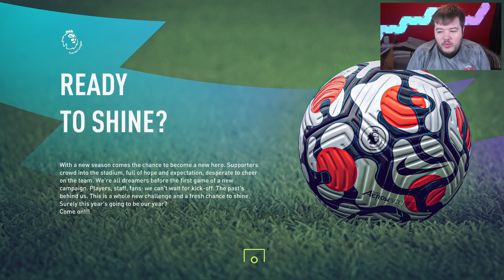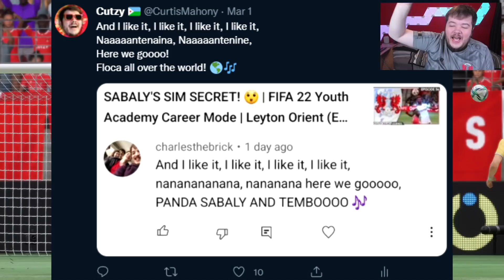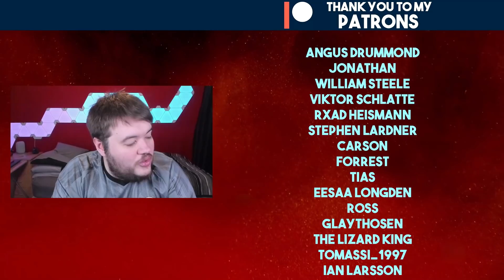CHAOS AS DADASHOW SCORES!!! 🙌 | FIFA 22 Youth Academy Career Mode | Leyton Orient (Ep 58)